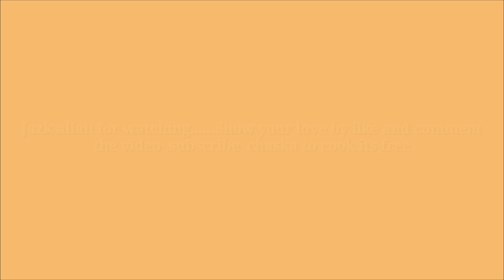Pakory ka salan- Aloo pakory ka salan -Special lunch recipe.Aloo pakory-CHASKA TO COOK.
Today i shred a very new lunch recipe...must try it kids will love it...
if u like then sub chaska to cook subscritpion is free and enjoy yummy,tasty and differnet recipes on daliy basis..

Also follow and like  my Fb page chaska to cook